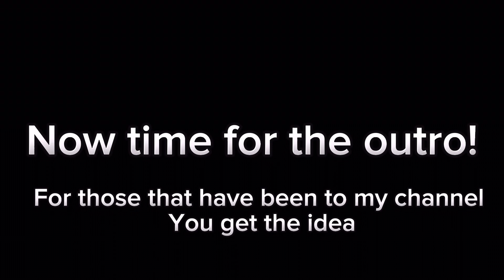A Long and Sunny Saturday to film trains